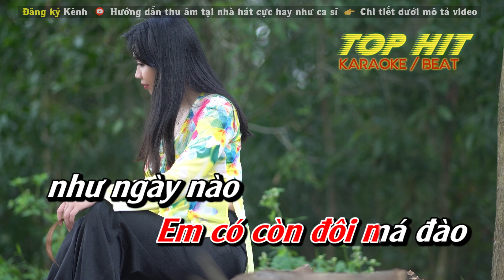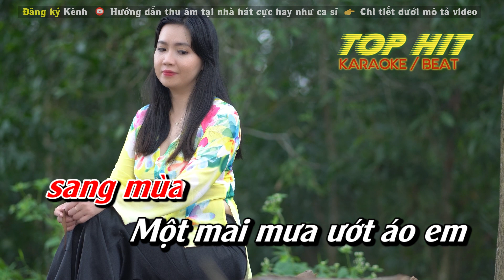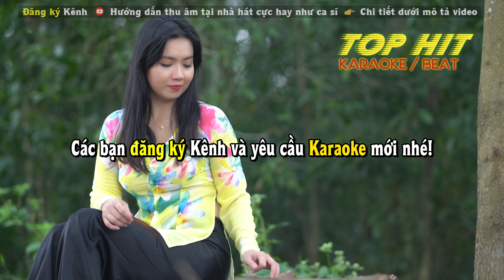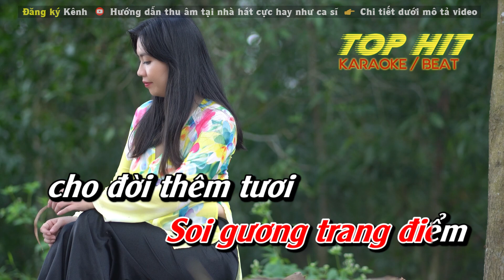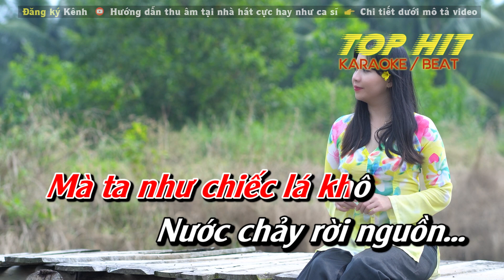Trộm Nhìn Nhau Karaoke Tone Nữ | Nhạc Sống Mới Dễ Hát TOP HIT KARAOKE